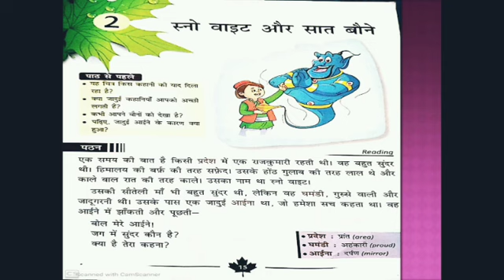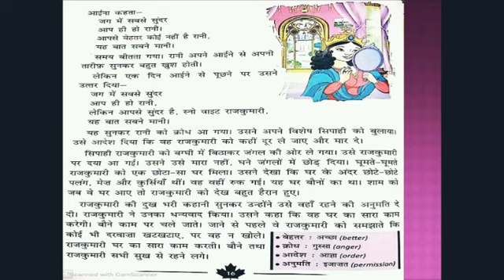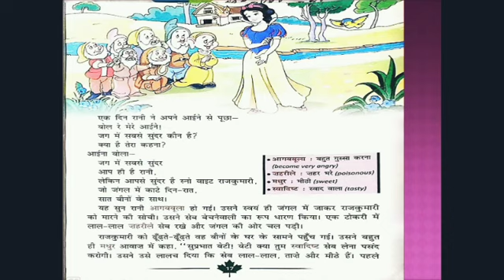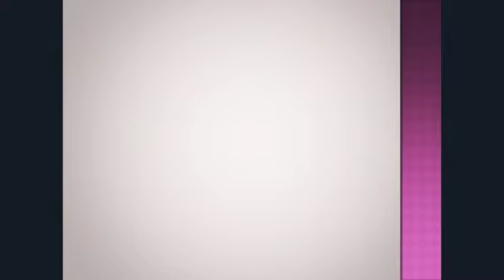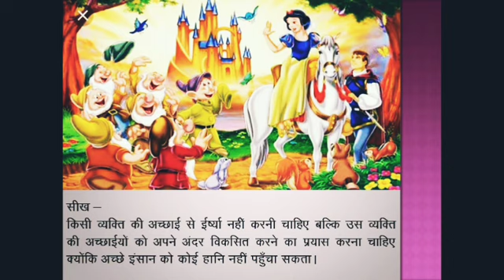कक्षा - 3 हिन्दी - नई स्वाति। पाठ - 2 "स्नोवाईट और 7 बौने" Snowwhite aur 7 bauney